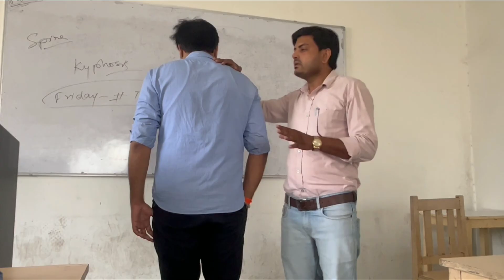Spinal deformities & their management